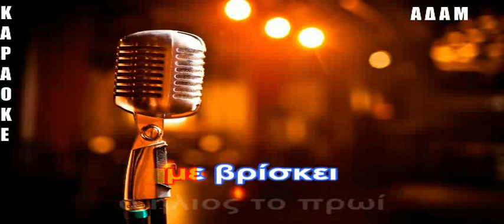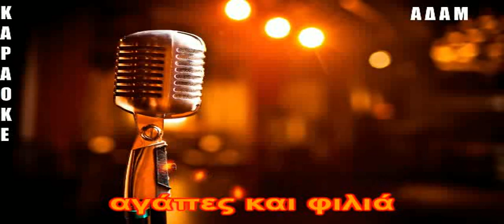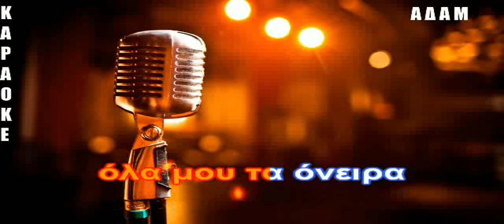ΚΑΡΑΟΚΕ ΑΔΑΜ Στο πρωϊνό ξημέρωμα Γιώργος Σαρρής ΕΠΕΞΕΡΓΑΣΙΑ ΗΧΟΥ ΚΩΣΤΑΣ ΠΑΠΑΔΟΠΟΥΛΟΣ